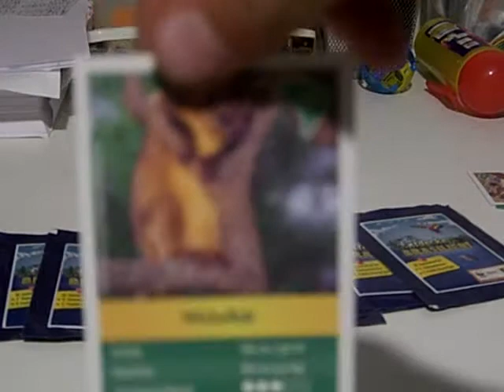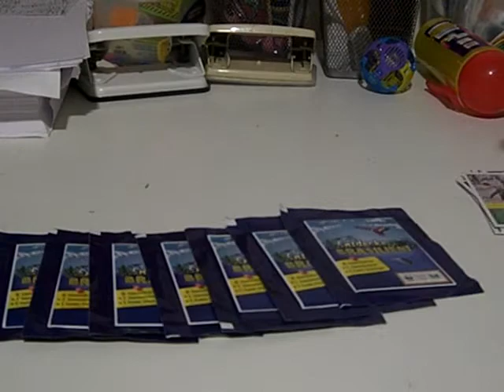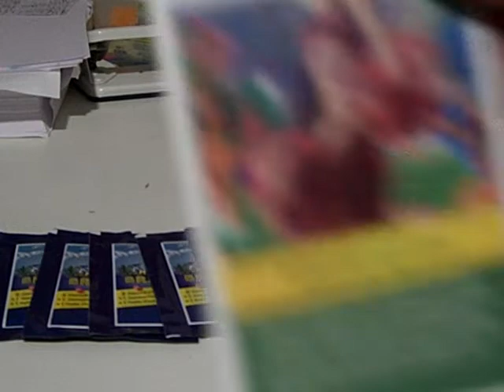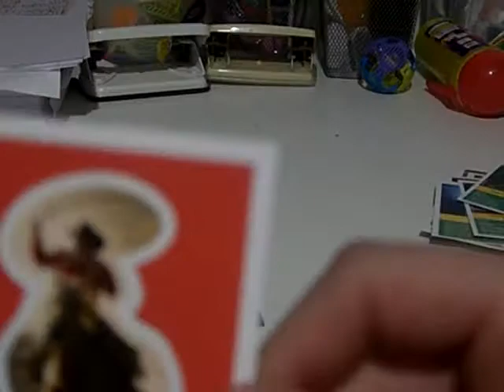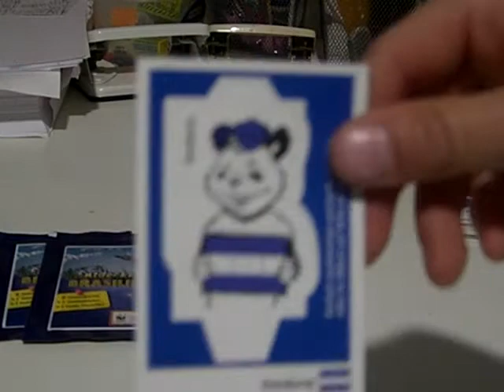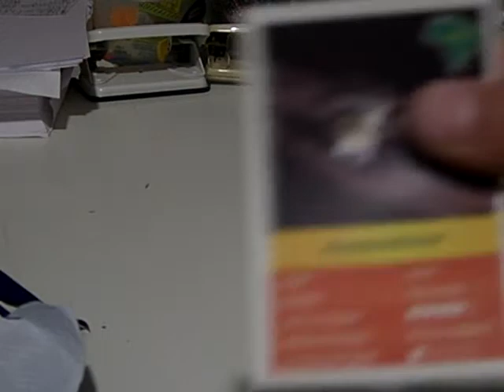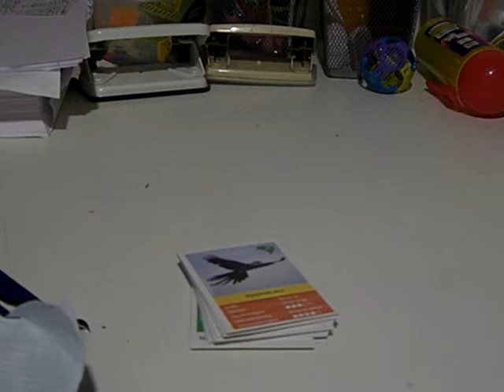10 packungen von edeka, brasilien und fussball sticker öffnen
öffnen